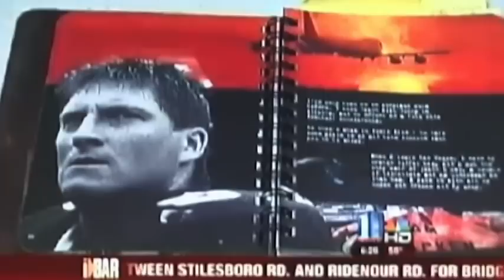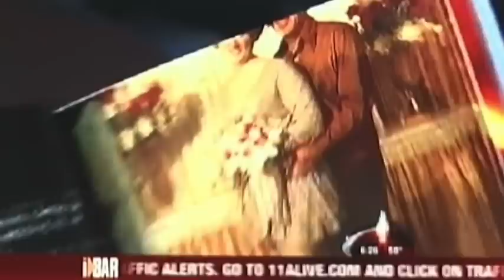Sam Bracken 11Alive Story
Sam Bracken speaks at Chrysalis to students about positive change and bettering yourself as a person.

11Alive news story